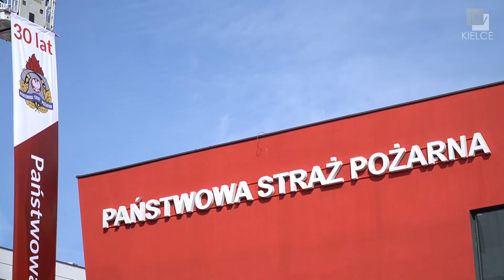Nowa strażnica oficjalnie otwarta – ITV Kielce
Nowocześnie i wygodnie. Zmodernizowana siedziba Jednostki Ratowniczo-Gaśniczej nr 1 w Kielcach uroczyście otwarta.

Strażnica przy ulicy Sandomierskiej jest największą w województwie świętokrzyskim. Budynek został gruntowanie przebudowany i rozbudowany. Składa się z części socjalnej, garażowej i magazynowej, przeznaczonej na sprzęt. Powstały też nowe obiekty sportowe: boiska wielofunkcyjne, bieżnia i ściana wspinaczkowa. W jednostce służbę pełni ponad stu strażaków. Obecnie w jednostce służbę pełni 105 strażaków, którzy zabezpieczają operacyjnie część miasta Kielce i osiem gmin powiatu kieleckiego.

Nowy obiekt zdecydowanie poprawi komfort pracy strażaków oraz warunki garażowania i konserwacji sprzętu pożarniczego i specjalistycznego.

Powstanie nowej siedziby strażaków wsparło Miasto Kielce, na wyposażenie budynku przekazano 250 tysięcy złotych. Prace związane z rozbudową rozpoczęły się w 2018 roku. Koszt inwestycji wyniósł 16,5 mln zł. Pieniądze pochodzą m.in. z rządowego Programu Modernizacji Służb Mundurowych.